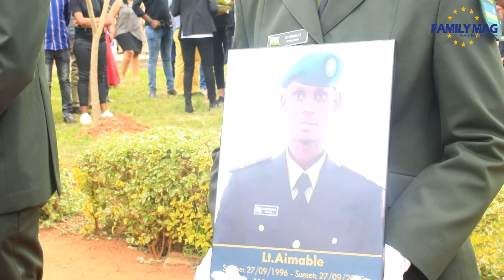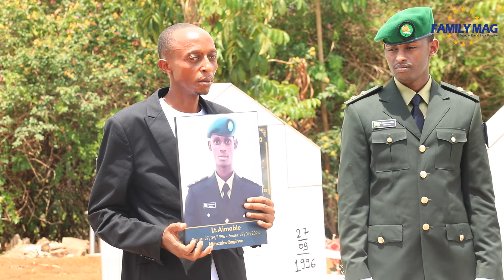Umuhango wo gusezera umwana wacu Lt Aimable Uwizeyimana (Tumayine)